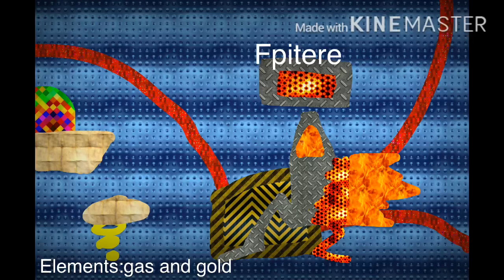MSM tob - fpitere - haultn factory -(update 1)-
Name:fpitere
Elements:gas and gold
Bio:nope